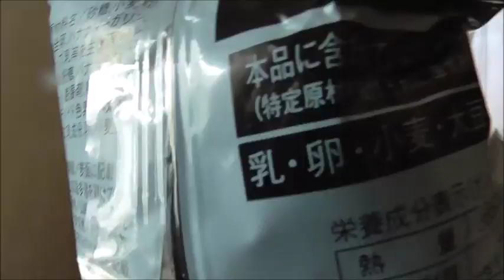ローソン バナナマフィンを食べてみたらバナナがもう一種類あった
ローソン　バナナマフィンを食べてみました。
生地は勿論ですが、もう一つバナナがありますね～